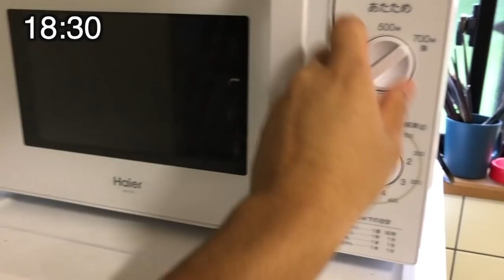[vlog]大学サッカー部の一日「戦いの準備」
こんにちは、みなさん今日もお疲れ様です。
みなさんはどんな1日を過ごせましたか？
明日もより良い1日にしましょう！